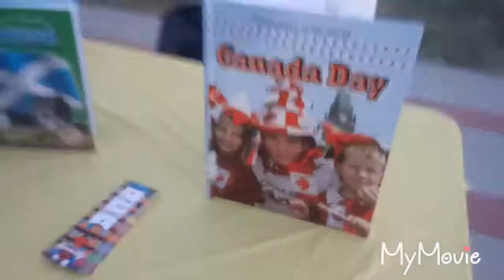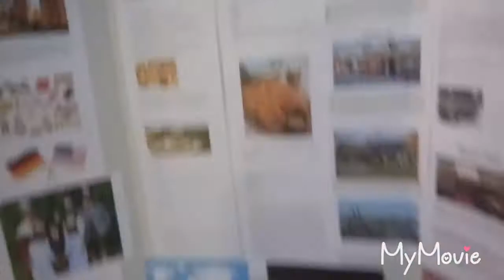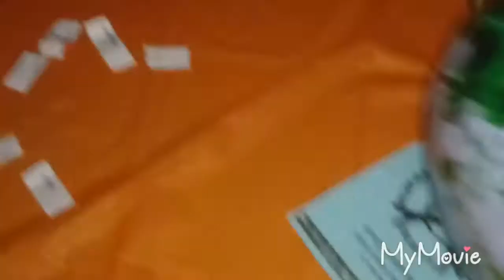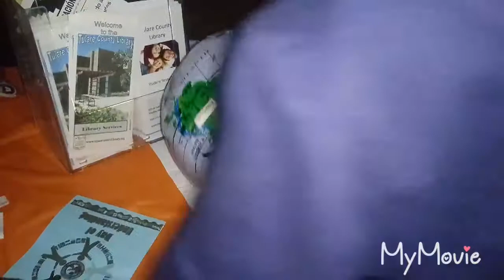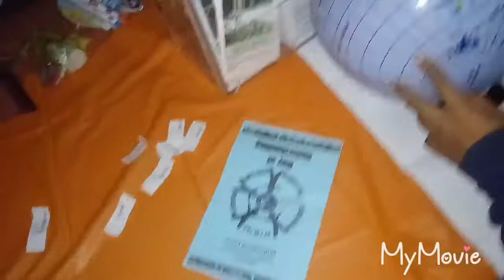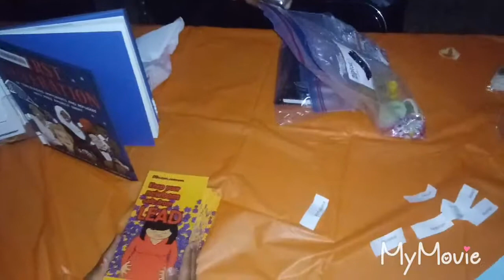Vlog: Elementary school multi culture